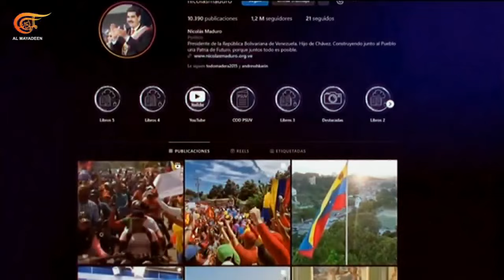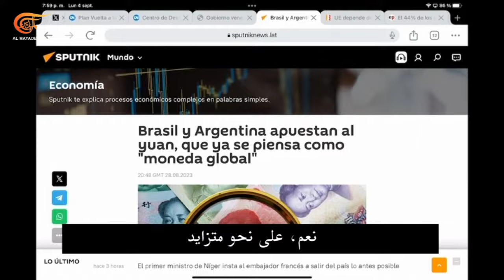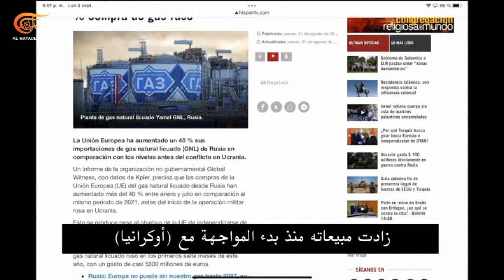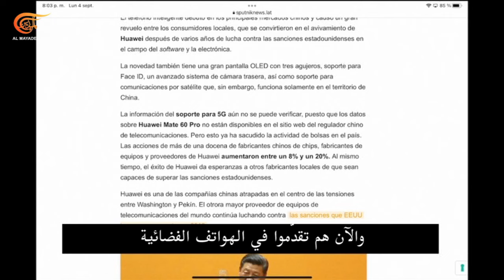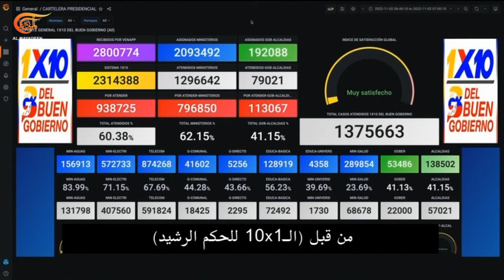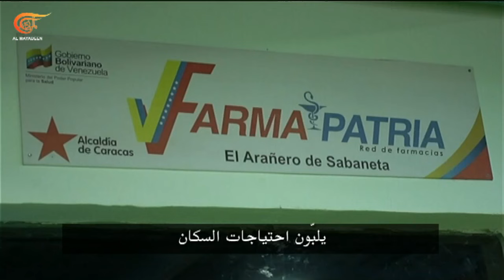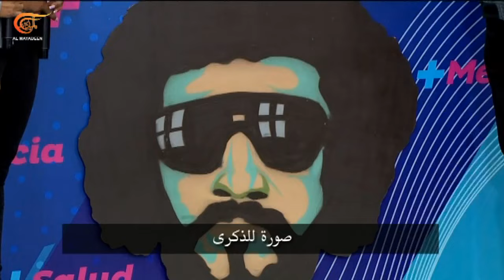مع مادورو أكثر | مع مادورو - الحلقة الثامنة